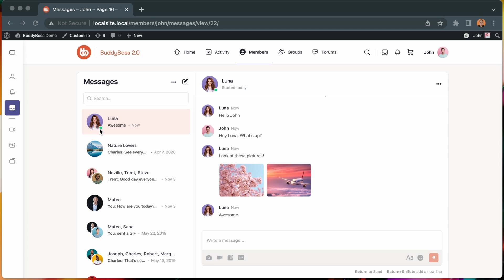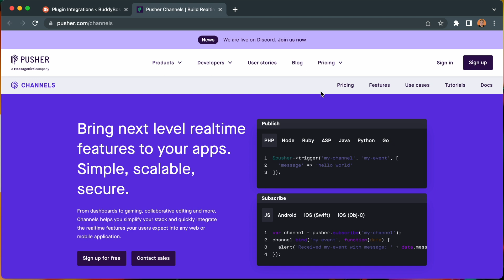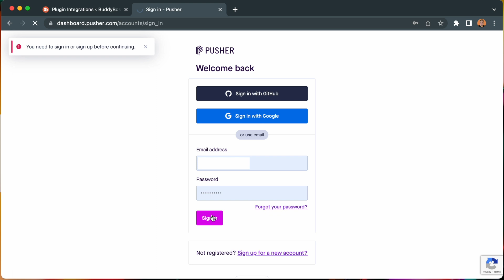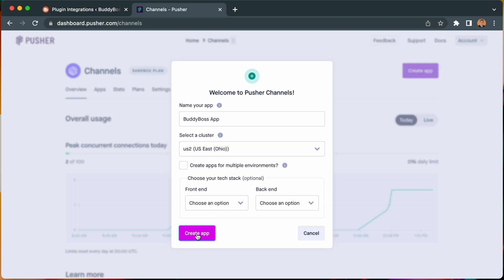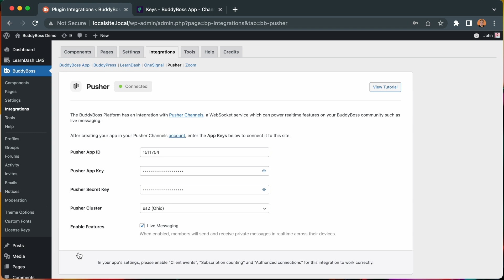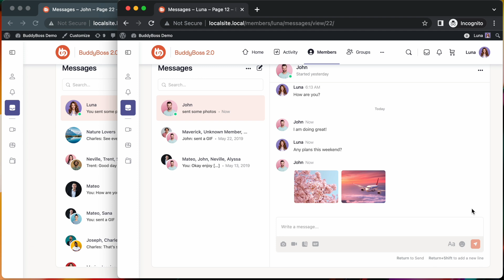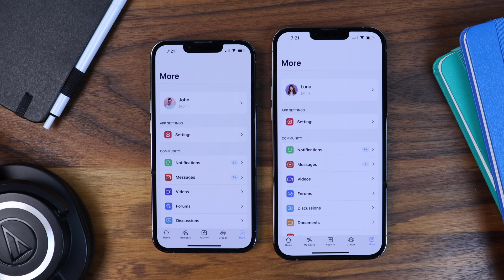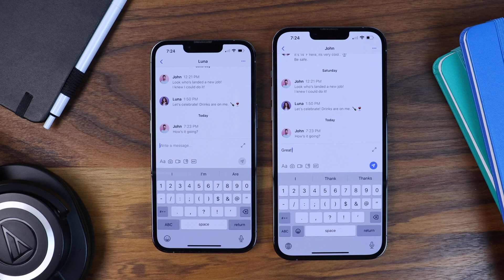Introducing Live Messaging for BuddyBoss | Realtime Private & Group Messaging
In this video, Michael, CTO and Co-Founder of BuddyBoss, walks you through the setup and configuration of the long awaited Live Messaging in BuddyBoss Platform. With this new feature, you will now see...

✅ Real Time Typing Indicators
✅ Instant Messages without Refreshing
✅ Live Online Status Updates

Live Messaging is now in public release after several months of beta. We want to thank all the testers and contributors for their feedback, helping us refine and improve this exciting new feature ahead of release.

As part of the journey to live messaging, we also released a stack of new improvements to the Private Messaging component, including many interface updates, logic changes to messaging and the new Archive feature. If you haven’t already seen this update, please check out the video linked below.

🗣️ Need Support? Checkout our knowledge-base or submit a ticket on our customer portal. Support.BuddyBoss.com

Timestamps:
👋 [0:00] - Introduction
👤 [1:17] - Pusher Account Setup
🟢 [3:48] - Connecting to Pusher with App Keys
🖥️ [4:52] - Web Demonstration of Live Messaging
📱 [6:50] - App Demonstration of Live Messaging